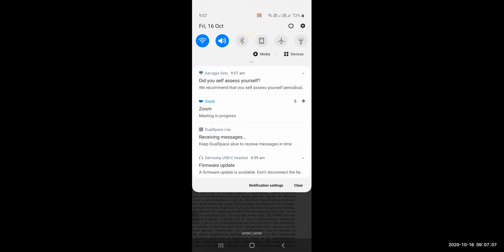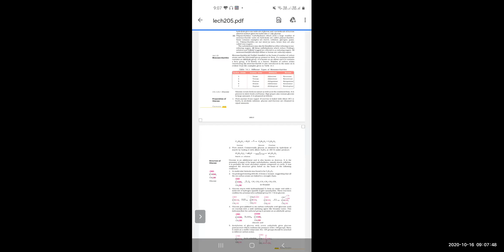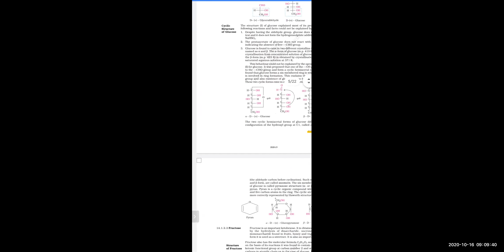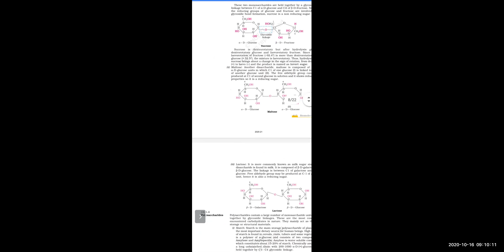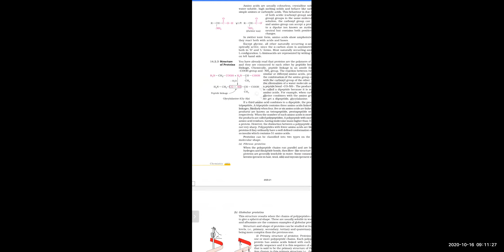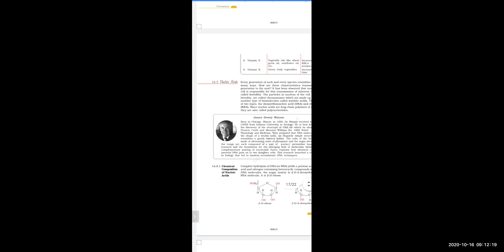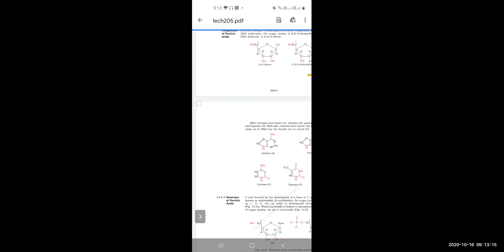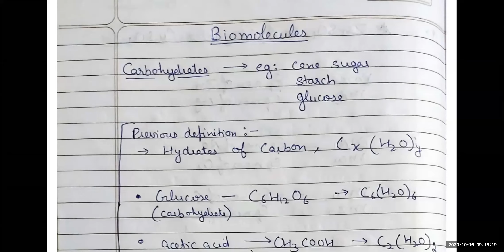Carbohydrates part 1- [Biomolecules-class XII]